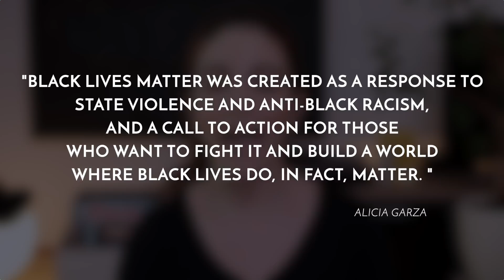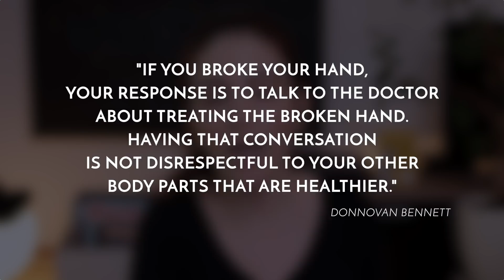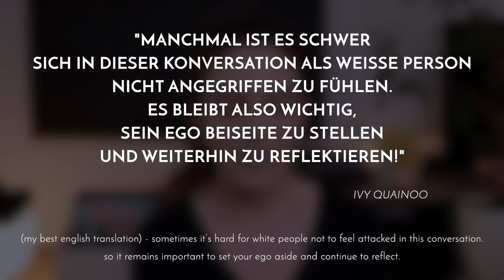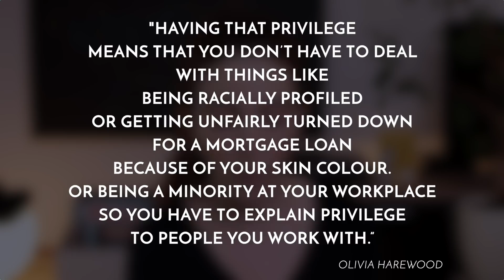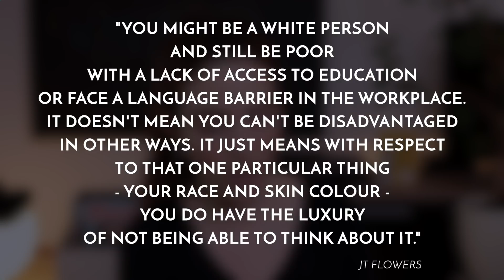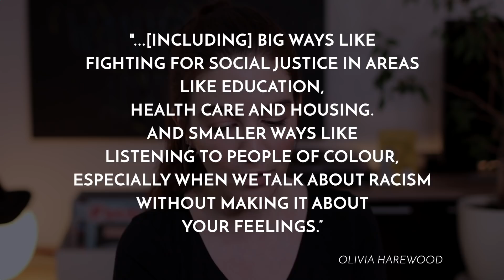6 English Words Being Used in German in 2020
6 English words being used more in German in 2020, including 2 really important ones to talk about.

Turns out my list of articles, podcasts, videos, books, Instagram content, etc. in ENGLISH & GERMAN is too long for the video description (apparently you're only allowed 5000 characters)! So I've compiled the list on a separate

PLEASE CHECK IT OUT and read the articles, watch the videos, listen to the podcasts, go out and find other articles, videos and podcasts on the topic, and share them with others.